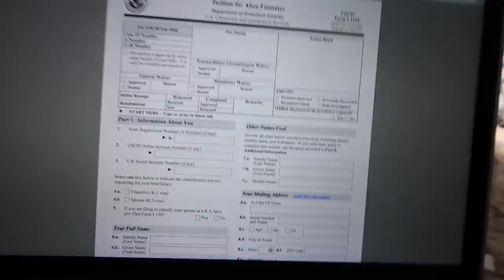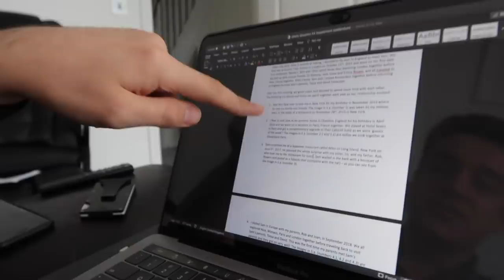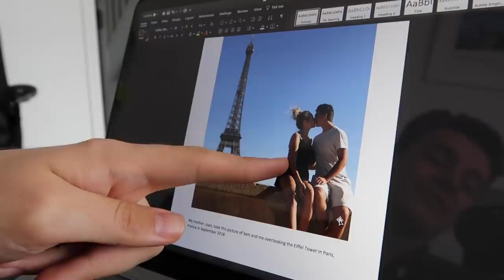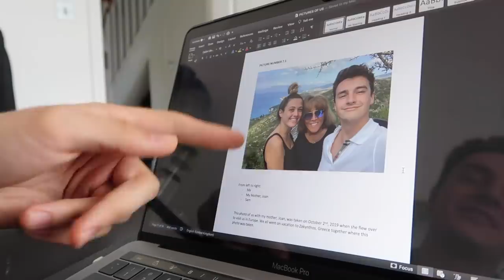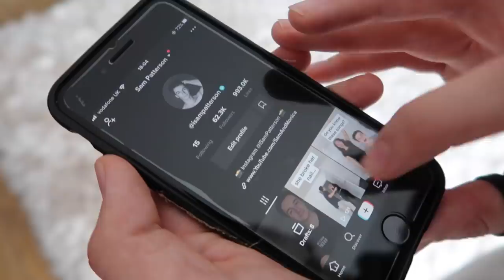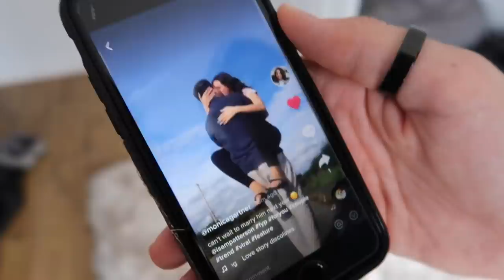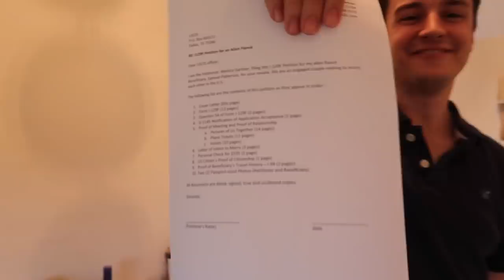THE TIME HAS FINALLY ARRIVED!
It's finally time for my British fiancé to submit his I-129F form for his K-1 Fiancé visa and apply to live in America for the rest of our lives! Once we get married, we're going to live together in New York and see where life leads us from there! After being in a long distance relationship since 2015, this has been a long time coming, but it's finally time for us to plan our life as a married couple.

∞ Sam:  @iSamPatterson
∞ Monica:  @MonicaGartner

- Sam & Monica ♡